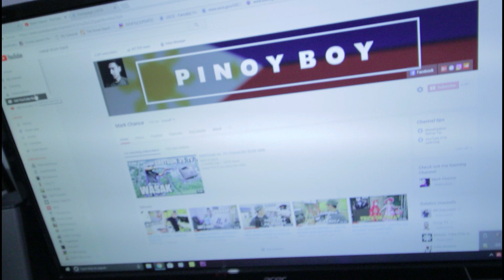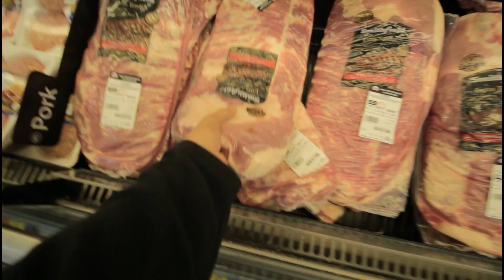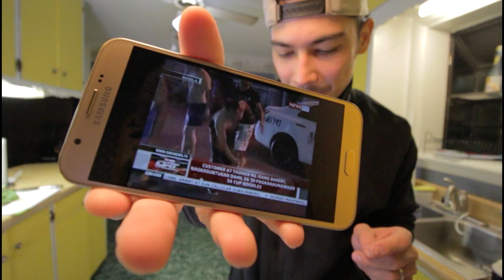BULALO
YUN OH SARAP NANG BULALO MGA ERP!

THIS IS HOW TO COOK BULALO :D

PA SABSKRAYB PO. Para Masaya 😁
SA MGA BAGO DITO
SALAMAT
SA MGA LUMA
SALAMAT DIN 😊

I RING MO NA RIN YUNG BELL 🔔🔔🔔

MY PESBUK.

MY CAMERA

MY LENSE
10-18MM STM

MY MICROPHONE
RODE VIDEO MICRO / GIGIBON MP-60

MARK CHANCE
SECOND CHANCE

PINOY BOY
FILAM